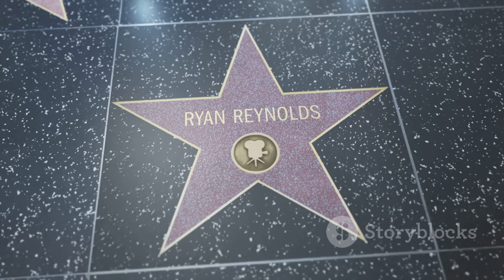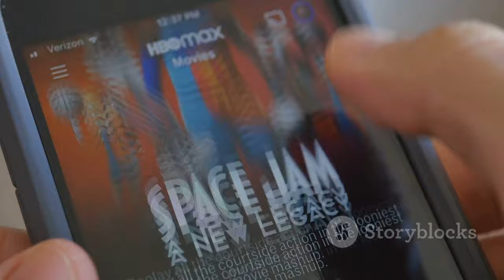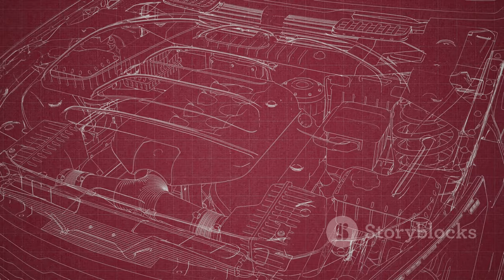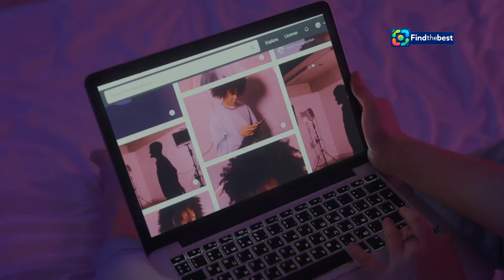Bullet Train sur TF1 : La Référence Cachée pour les Fans de Deadpool !